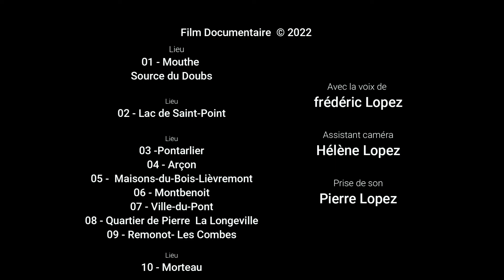Sécheresse 2022 : Sur les traces du Doubs Partie 1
Le Haut-Doubs placé en alerte « crise sécheresse »
Des images saisissantes d’une rivière à l’agonie. Voilà plusieurs semaines maintenant que le Doubs souffre de la sécheresse. En partant de la source du Doubs  à Mouthe et Entre Pontarlier et Villers-le-Lac, le niveau de l’eau n’a cessé de baisser et par endroits, la rivière est complètement à sec. Plus une seule goutte, juste des pierres ici et là dessinant entre les berges un long chemin rocailleux.
Le plus haut seuil d’alerte vient d’être activé, entraînant des restrictions strictes de l’usage de l’eau. Tout le département pourrait à son tour être concerné, tant les signaux sont au rouge et les prévisions météo peu rassurantes. Une crise appelée à se répéter à l’avenir.

Assèchement du Doubs : une histoire connue d’avance
L’assèchement de cet été 2022, sur environ 14 km du Doubs, est donc bien connu et décrit par les scientifiques depuis le début du XXe siècle. C’est un phénomène naturel dont la progression n’a pas toujours été prise en compte par les élus et les services de l’Etat. Après-guerre, le modèle était celui d’une France nourricière, le rôle des cours d’eau a été relégué aux oubliettes mais les temps changent… Aujourd’hui, les rivières, les zones humides, les tourbières sont considérées comme des acteurs à part entière. C’est de notre quotidien dont il s’agit : Avec le changement climatique en cours, aurons-nous toujours de l’eau potable en quantité suffisante ?

Un film Documentaire de Frédéric LOPEZ